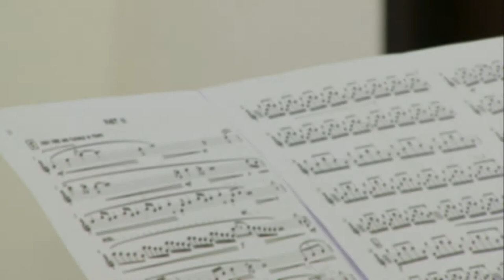Christian Elin: Cycles Part III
Christian Elin, soprano saxophone
plays the third movement of his triptych "Cycles"